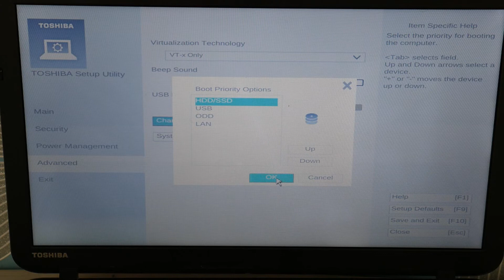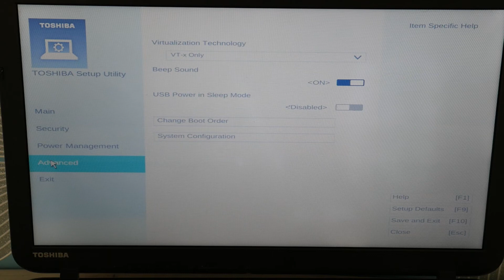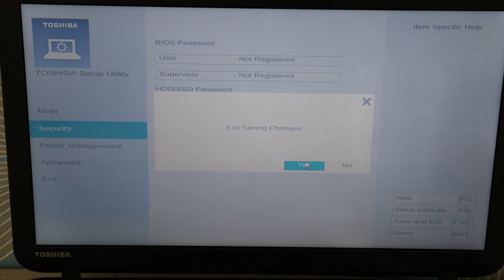How to Fix An Toshiba That Says - Hard Drive Not Detected Or Hard Drive Not Installed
Nothing worst than turning on your laptop or desktop and seeing these words "Hard not detected" or "Hard drive not installed". This problem although troublesome is 100% fixable. Watch our Trained and Certified Technician show you how to diagnose and fix this problem. One of our Dell Certified Technicians will respond to your message.

Fix For My Toshiba Computer Screen That is Black, has No Display, is Distorted, Has Lines Or Glows

How to Fix a Toshiba That Won't Turn On, Freezes, No Power Or Turning On Then Off

Computer repair tool kit recommended by our technicians:

Link for replacement Hard Drive compatible with most Toshiba laptops:

Link for replacement Solid State Drive needed if you are upgrading from a Hard Drive to a Solid State Drive compatible with most Toshiba laptops:

Link for replacement Hard Drive compatible with most Toshiba Desktops:

Links for top two replacement Solid State Drive compatible with most Toshiba laptops:

Link for work laptops and desktops our technicians recommend:

Link for school laptops and chromebooks our technicians recommend: